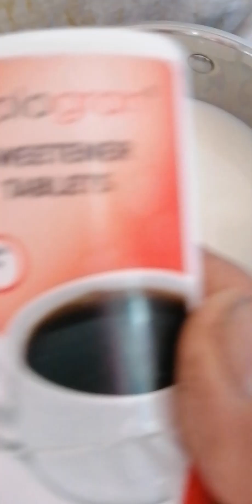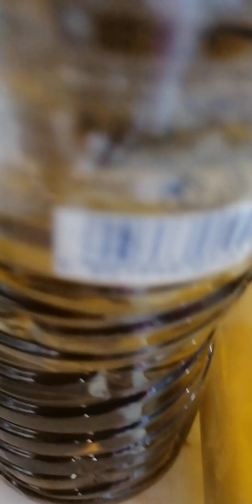چائے بنانے کا طریقہ ناصر قدیر جانو چک والا 14.04.2024